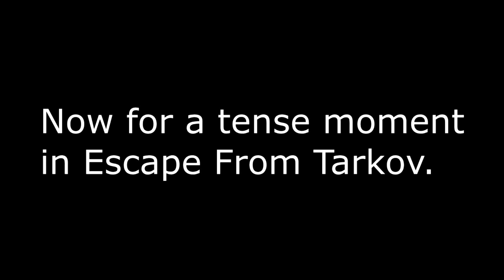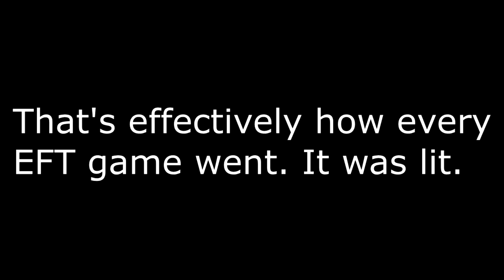Silent Delta Stream Highlights #1 | Apex Legends & Escape from Tarkov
Hey guys! here are some highlights from my stream!

PC Specs:
Intel Core i7 6700k
Geforce GTX 1070 SC
32GB DDr4 Ram
2TB SSD/HDD

Cameras I use:
Canon t5i
Social: vvv !!BELOW!! vvv